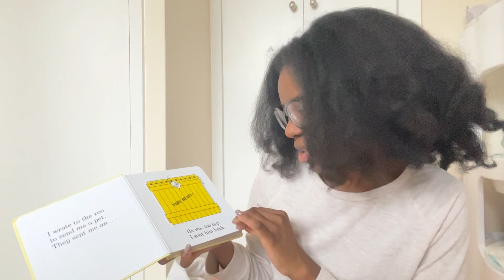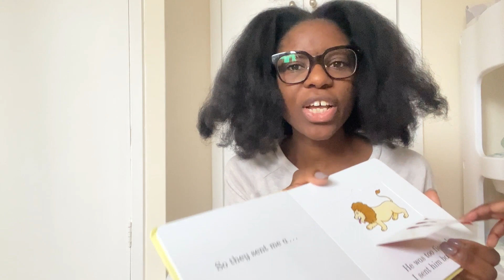What is my primary purpose as a Christian?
Hey!🙋🏾‍♀️

What is my God-given purpose? This is a question I had many years ago and it used to really bug me. How to find God's purpose for your life? is a theme we hear about a lot in Christian circles and it's a credible question to ask. I asked for years and was super frustrated until God showed up over time to show me at least one piece of truth what purpose, worshipping Him and ministry.

In this video I'm folding some clothes with Princess K and sharing some thoughts in a vlog style relaxed way. Be prepared to see me in full Mum mode because this is real life. Raw and interrupted but we did get all the clothes done, plus the chat in the end. Hope you enjoy this conversation.

VERSES FOR YOU TO LOOK AT:

~ 2 Corinthians 5v11-21
~ Matthew 28v19-20
~ Psalm 138v8
~ Matthew 6v33

** VIDEO CHAPTERS **
00:00 - Intro Snippet
00:25 - About Set Apart Style
03:08 - Unedited Realistic Vlog
07:29 - Our Purpose as a Christian
08:31 - What’s Our Purpose?
11:23 - Discipleship
12:12 - The Gospel
12:56 - What’s worship?
17:40 - How to worship God?
23:43 - Christian Ministry
25:50 - Christian purpose

IF YOU’RE NEW HERE:
My name is Nash and I’m the face behind Set Apart Style.

On this channel I share my Christian faith, life as a toddler mum, fashion and natural hair. I love to sit and chat to encourage you to live in love with Jesus daily, as I’m super passionate about seeing others grow in their walk.

If you’re a woman who is tired of distractions pulling you away from growing deeper in Christ, and you want to keep the fire burning in your relationship with Him (regardless of your life stage!), then this channel is for you! Through my videos, I aim to encourage and challenge you towards a flourishing life in Christ with real, honest and relevant conversations.

how to find your purpose? what’s my purpose? what is worship? how to worship God. christian lifestyle tips. serving God.